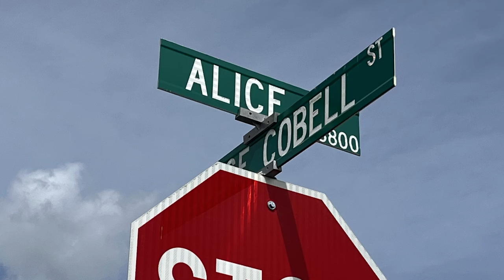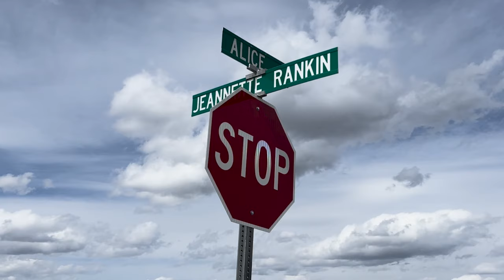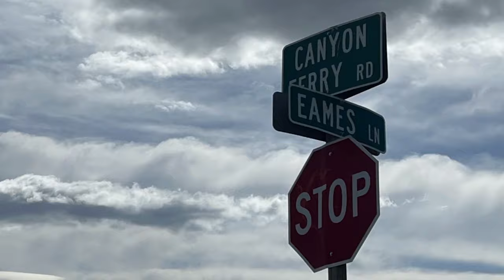You Asked: Road Names